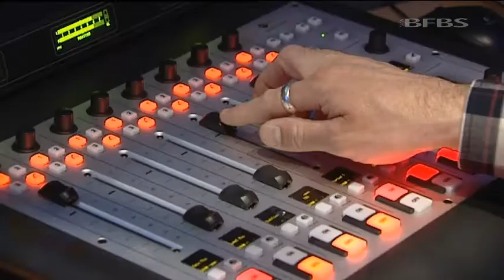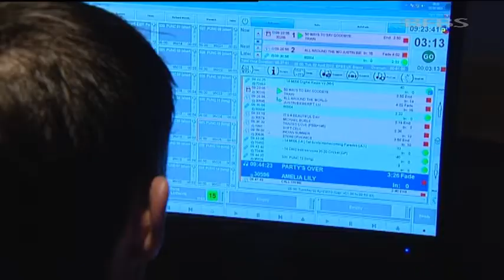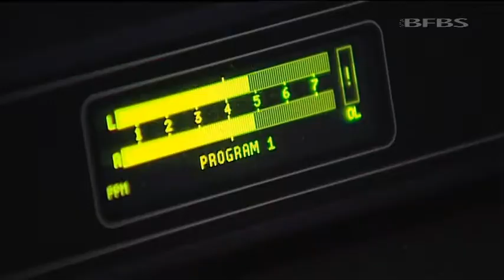BFBS radio broadcasts from UK bases 02.04.13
Military personnel can now hear BFBS on FM at a number of UK bases, thanks to the launch of a new network of local radio stations.

With six new local stations at a string of UK garrison towns the service will mix live and local shows with BFBS output from Frontline Operations.

The UK Bases Network is broadcasting from Colchester, Aldershot, Catterick, Blandford, Salisbury Plain and Scotland.